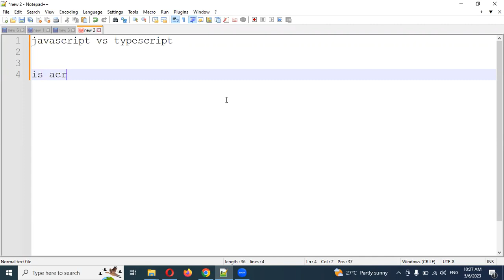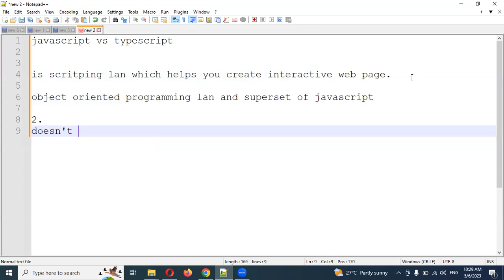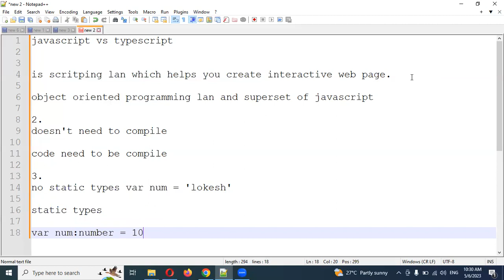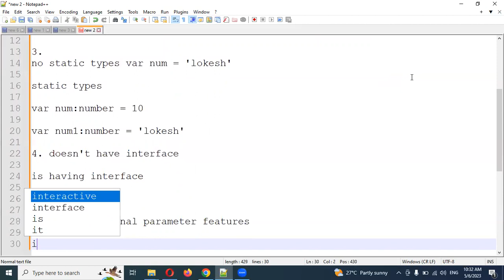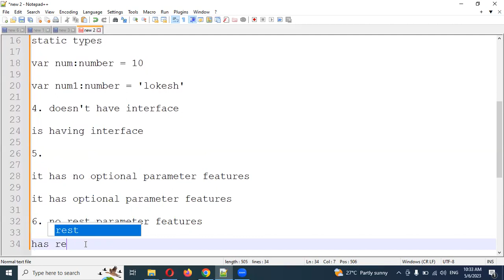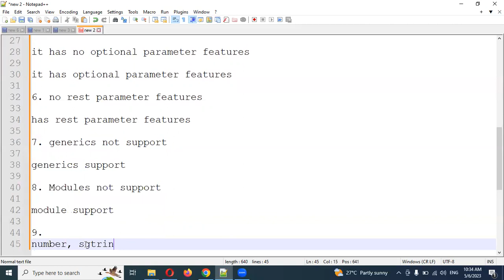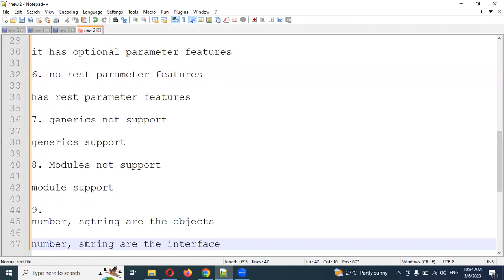Part 2: TypeScript Vs JavaScript | Telugu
Thanks,
Lokesh Gorantla